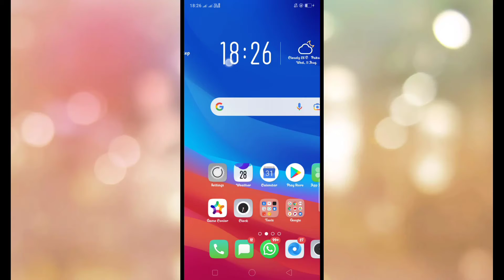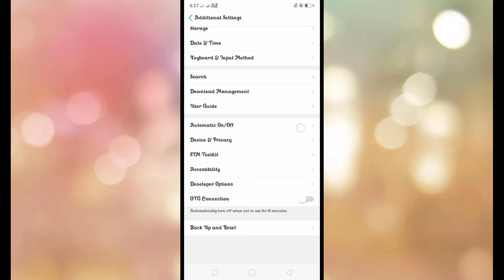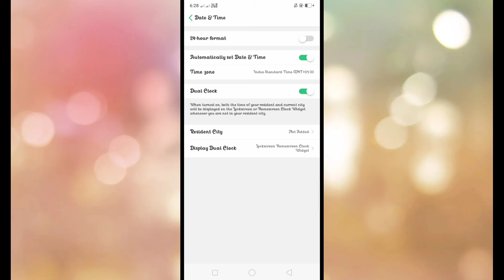24 Ghante Ka Time 12 Ghante Mein Kaise Dekhen/24 Ghante Ka Time 12 Ghante Mein Kaise Badle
24 ghante ka time 12 ghante mein kaise dekhen/24 ghante ka time 12 ghante Mein Kaise Badle

apko is video me24 ghante ka time 12 ghante mein kaise dekhen/24 ghante ka time 12 ghante Mein Kaise Badle

Video is for educational purpose only. copyright disclaimer Under section 107 Of The copyright Act 1976.allowance is made for "fair use"For purposes  such us criticism , Comment, news  reporting.teaching. scholar ship .and research. Fair us is a use permitted by copyright statute  that might otherwise be infringing.Non- profit. educational or personal us tips the balance in favour of fair us.